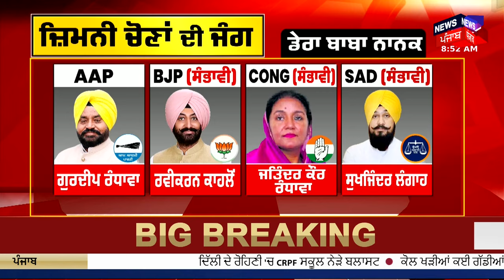BC Assembly Election | ਕੈਨੇਡਾ 'ਚ ਪੰਜਾਬੀਆਂ ਨੇ ਗੱਡੇ ਜਿੱਤ ਦੇ ਝੰਡੇ | Canada | India | News18 Punjab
ਕੈਨੇਡਾ ਦੇ ਸੂਬੇ ਬ੍ਰਿਟਿਸ਼ ਕੋਲੰਬੀਆ ਦੀਆਂ ਚੋਣਾਂ 'ਚ 13 ਪੰਜਾਬੀ ਜਿੱਤੇ। ਬ੍ਰਿਟਿਸ਼ ਕੋਲੰਬੀਆ ਸੂਬਾਈ ਚੋਣਾਂ 'ਚ ਪੰਜਾਬੀ ਮੂਲ ਦੇ 13 ਉਮੀਦਵਾਰਾਂ ਨੂੰ ਮਿਲੀ ਜਿੱਤ। 93 ਮੈਂਬਰੀ ਸਦਨ 'ਚ ਪੰਜਾਬੀ ਮੂਲ ਦੇ ਹੋਣਗੇ 13 ਮੈਂਬਰ।